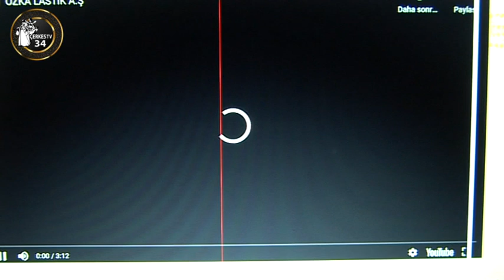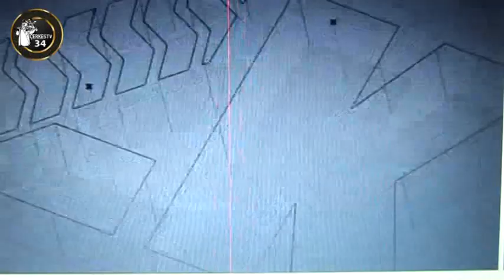KANIK'ların yolladığı sağlık malzemeleri Osetya'ya ulaştı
KANIK'ların yolladığı sağlık malzemeleri  Osetya'ya ulaştı  ( Şerif KANIK Özka Grup yönetim kurulu bşk.) Giden malzemeler : 4.000 adet koruyucu doktor tulumu, 3.000 adet doktor maskesi , 10.000 adet normal maske